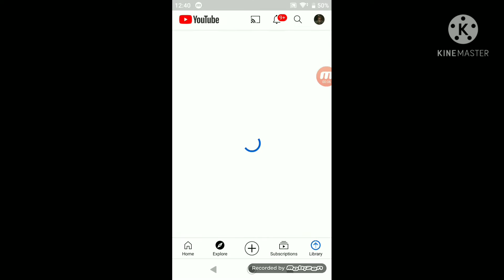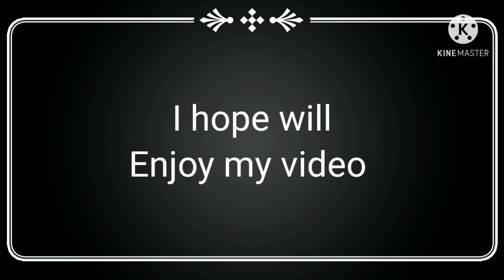Try not to laugh part 4: siapa gelak dia kalah siapa tak gelak dapat game link 🔗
Mod game Kat sini orang yang kalah